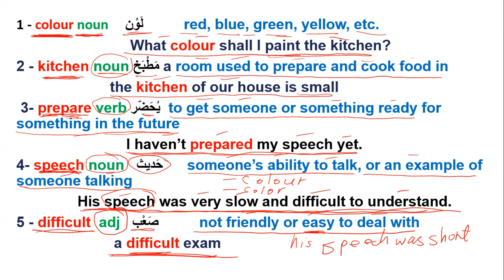new vocabulary مفردات جديدة color لون prepare يحضر يعد speechحديث difficult صعب